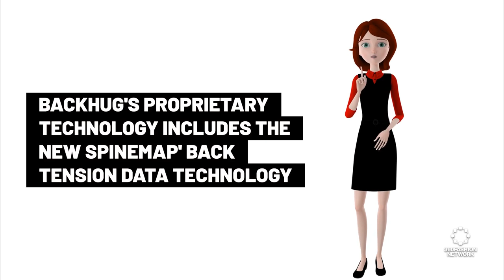Zalando pilots a virtual avatar fitting room for millions of customers | Fashion Tech News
◾ Avatar fitting room
◾3D printing
◾Robotic Back Therapists
◾ & more!

360Fashion Network is one of the oldest fashion technology communities and companies. You can know more about 360Fashion Network

360Fashion Network was founded by Anina Net, a fashion model with a passion for technology.